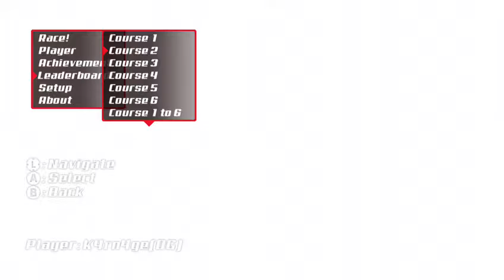Super Night Riders